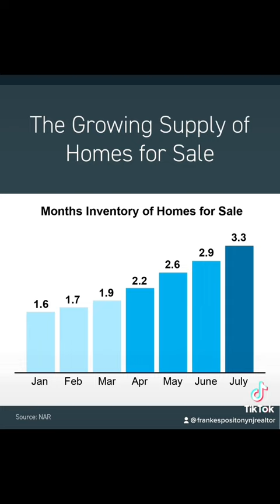If you are thinking of Selling, Should you?